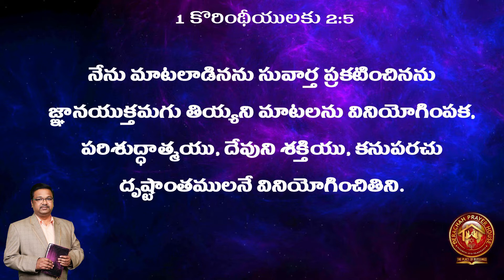2021 08 07 BERACHAH BLESSINGS 1 కొరింథీ ( 2 : 4 - 5 ) Corinthians I